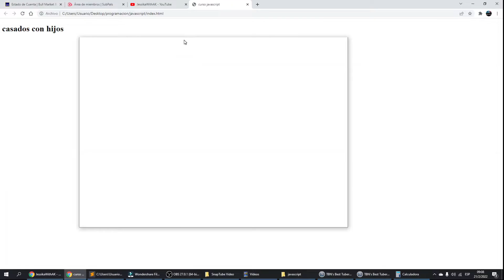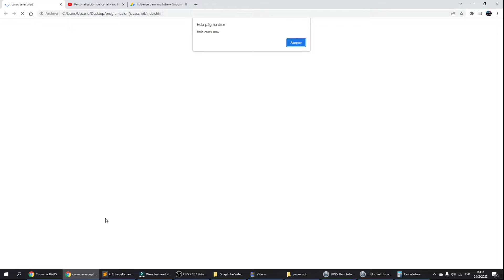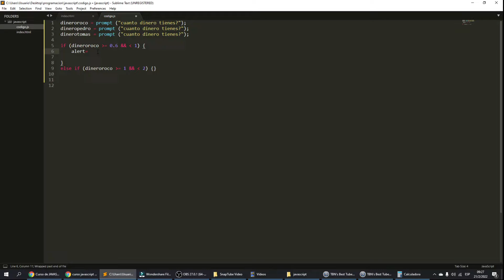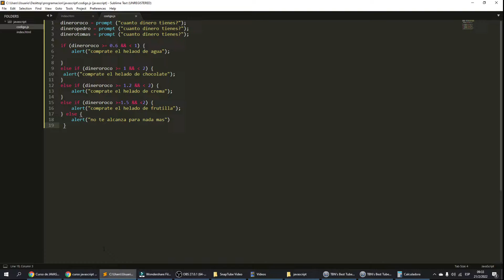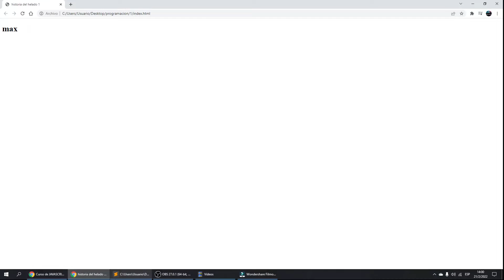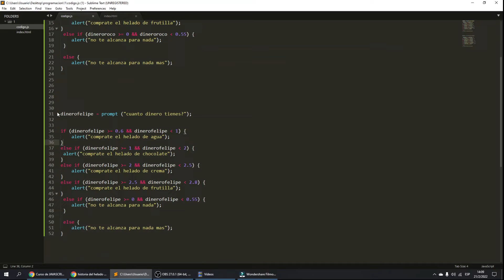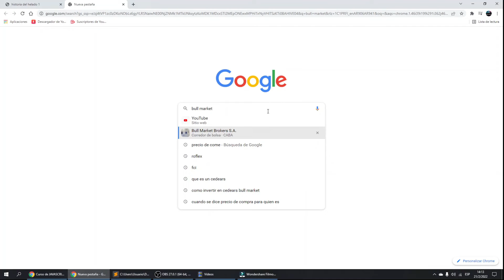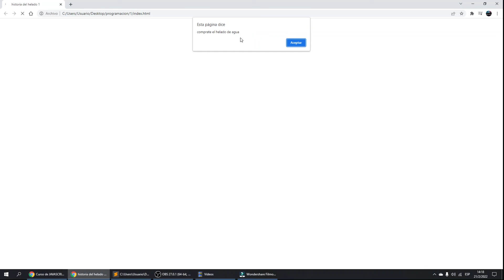Curso de JAVASCRIPT desde CERO EP9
SI QUIERES DONAR DINERO PARA APOYAR EL CANAL:  (cvu) 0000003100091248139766 (alias) tapa.reir.dama.mp TODO LOS QUE PUEDAS AYUDAR ES MUCHO PARA MI, SE AGRADECE TODO
SI QUIERES COMPRAR MIS CURSOS:
CANALES SECUNDARIOS:
Estamos en guerra. TODA LA INFO DE LA GUERRA
INFO CRYPTO